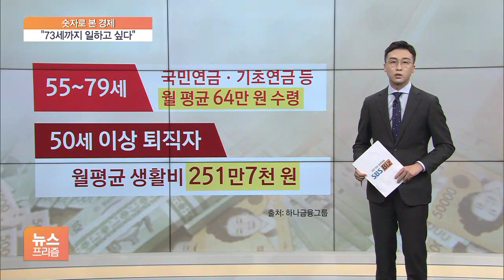[숫자로 본 경제] 고령 사회의 그늘…73세까지, 하지만 49세까지만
'73세'

나이가 '55세에서 79세' 인 사람들을 상대로 물었더니 열 중 일곱이 이 나이까지는 일을 하고 싶다고 답했습니다.

통계로 보면 현재 40대나 50대인 연령층은 평균 83살 정도까지는 삶을 이어가야 합니다.

무한정 늘지야 않겠지만 앞으로도 기대 수명은 더욱 늘어날 겁니다.

흔히들 하는 말처럼 이제는 60대 환갑 잔치는 민망해서 못하는 시댑니다.

앞선 답변이 체력과 총기 모두 좋아져서 그만큼 일을 더 할 수 있게 됐다는 측면만 반영된 것이라면 좋을 텐데. 실상은 그렇지 못합니다.

70대까지 일하고 싶은 절대적 이유는 '생계유지' 때문입니다.